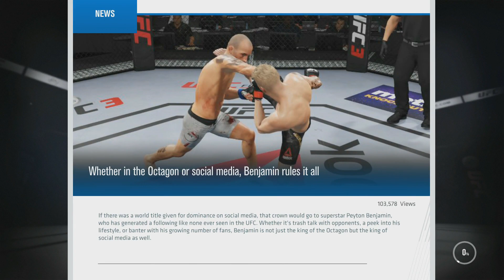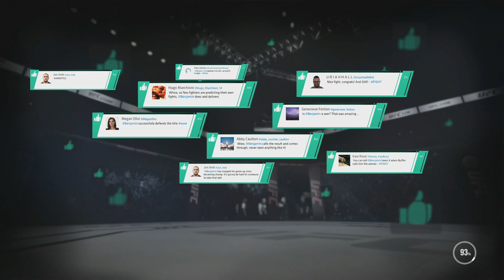UFC 3 Career Mode Walkthrough Part 14 - ENDING!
Hey there guys! Welcome to a new UFC 3 video! in this series we will be creating a fighter in the Flyweight division! This career This time around im attempting to make the career mode slightly more story focused with old faces and new faces added to the career & also with affects... if we get hurt in training ill decrease my fighters health & stamina! We will be facing some really tough opponents with the likes of Demetrious Johnson, Henry Cejudo &Sergio Pettis! to name a few!!